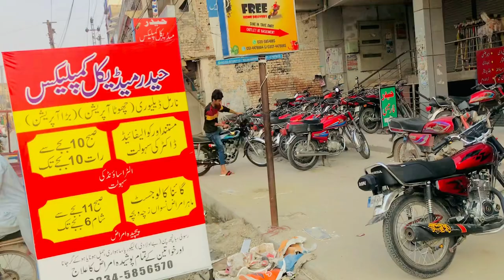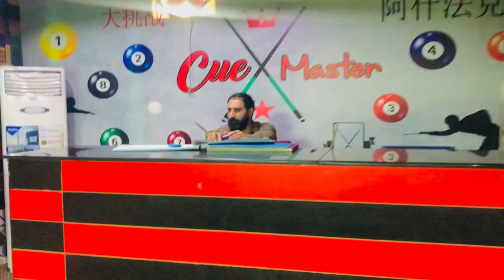First Vlog #01 | full Shugal Mela With Friends😂😂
Please Do Support Our My YouTube Channel…